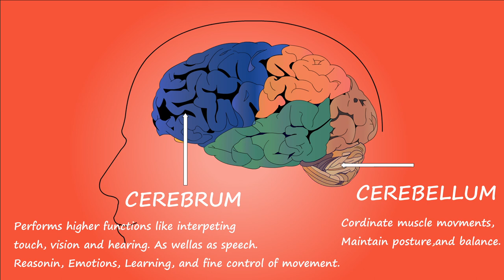Brain-function-anatomy-medical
It's free you can use it .